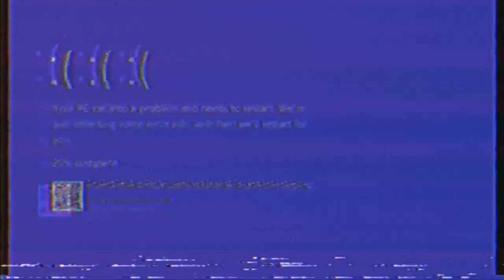4 cuatros - CHICKEN TERIYAKI ft. Bloovaughn and also cash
mix and mastered by @melvy_vyon
amv edited by bert